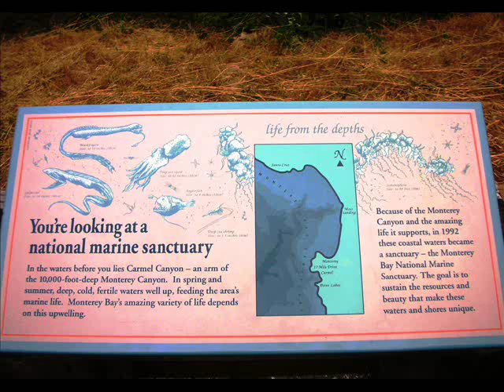17-MILE DRIVE, MONTEREY, CALIFORNIA, USA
Photography: Sarbjit Singh Bahga